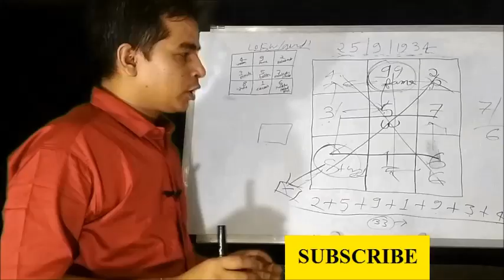कितना शुभ-कितना अशुभ है मां लक्ष्मी का वाहन उल्लू || Ghar Sansar